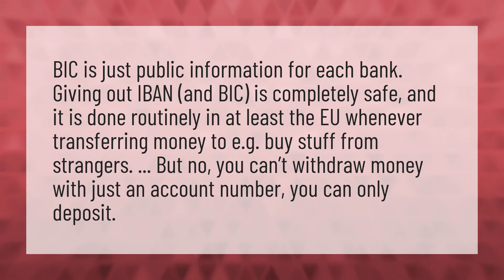Should I share my IBAN number?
IBAN Number • Should I share my IBAN number?